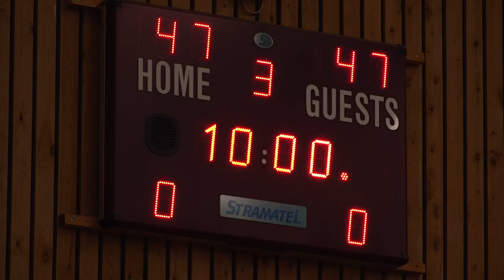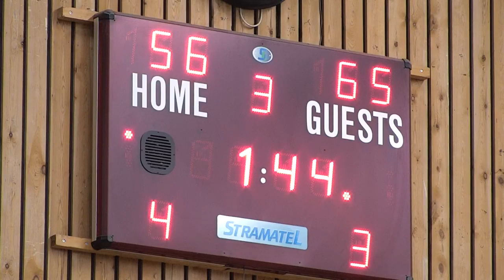Reading Rockets v Derby Trailblazers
Join the stream team as they bring you Live coverage of all the action from the Rivermead Leisure Sports Complex